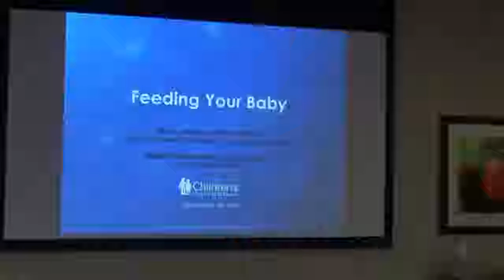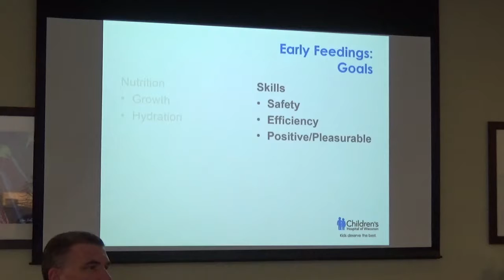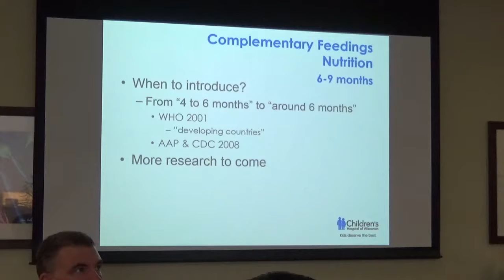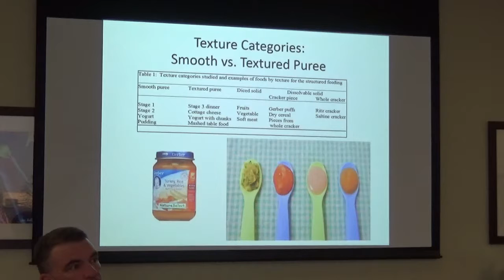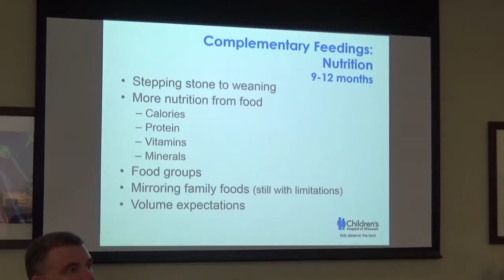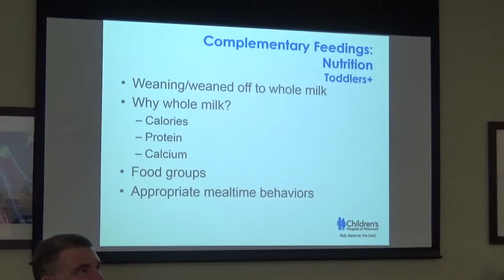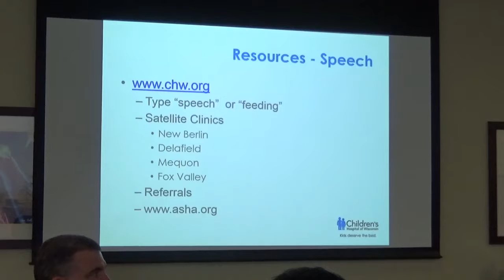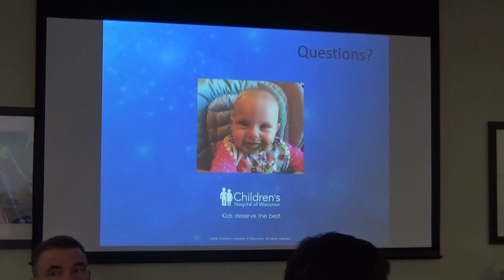1 18 18 CME Feeding your baby